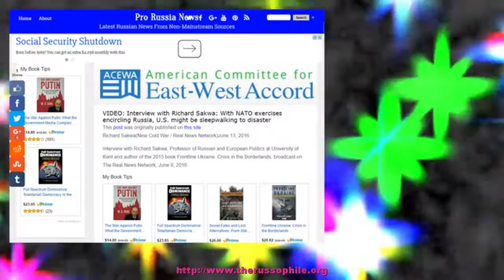VIDEO: Interview with Richard Sakwa: With NATO exercises encircling Russia, U.S. might be sleep...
Richard Sakwa(New Cold War / Real News Network)June 13, 2016 Interview with Richard Sakwa, Professor of Russian and European Politics at University of Kent and author of the 2015 book&#160;Frontline Ukraine: Crisis in the Borderlands,&#160;broadcast on The Real News Network, June 9, 2016.
The post VIDEO: Interview with Richard Sakwa: With NATO exercises encircling Russia, U.S. might be sleepwalking to disaster appeared first on Pro Russia News.